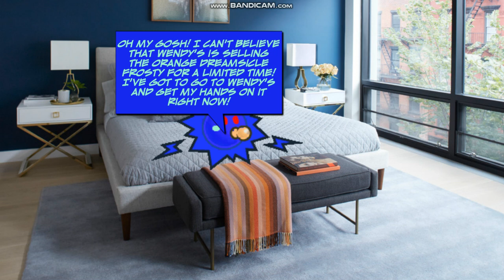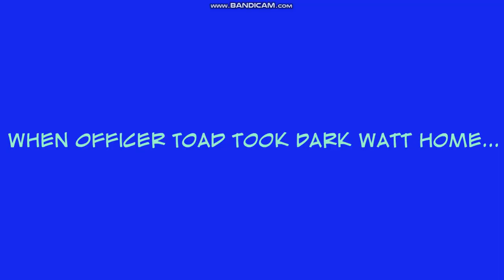Dark Watt Cuts In Line At Wendy's/Grounded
Requested by: @Muffin_SweetsAlt
Credit to @Weatherstar4000video for the idea and credit to @BiLiCcC83 for the script.

Next grounded video: Dr. Zomboss Makes Fun Of @RyeTheNeonAndPixelBoss2K8's PVZ OC/Grounded